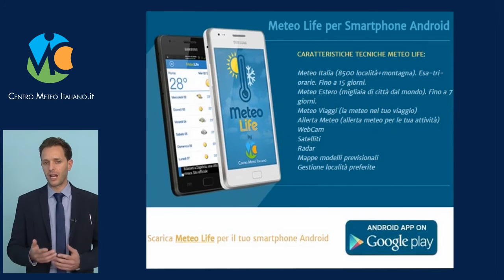Previsioni meteo Italia, Martedì 7 Giugno 2016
Previsioni meteo Italia, Martedì 7 Giugno 2016. Tempo instabile al Nord e interne del centro